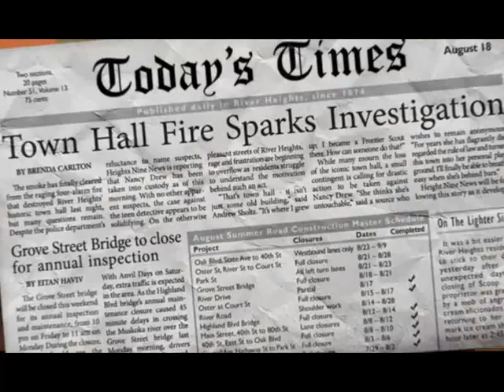Nancy Drew: Alibi In Ashes Trailer #2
Trailer #2 for Alibi In Ashes. Released September 20, 2011.
This youtube presentation contains footage from the Nancy Drew PC series created by Her Interactive All rights are owned by Her Interactive.